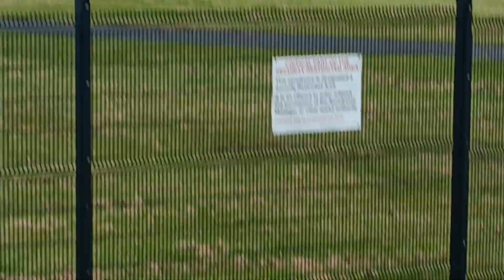Irish airlines and jet 2 and more plane spotting at Manchester airport